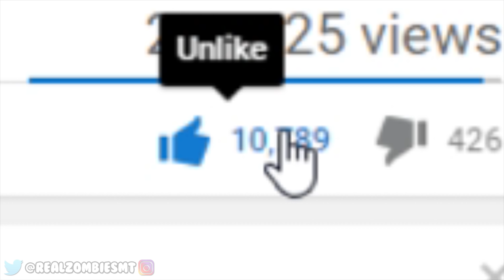How To Spawn BALDI in Minecraft PE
How To Spawn BALDI BASIC IN LEARNING AND EDUCATION in Minecraft PE w/ ZombieSMT!

🌟OFFICIAL ZombieSMT SHIRTS & MORE OUT NOW!!

MUSICAL.LY 🎵 - @RealZombieSMT